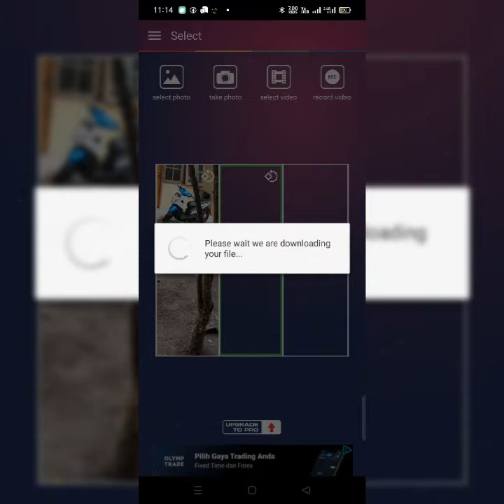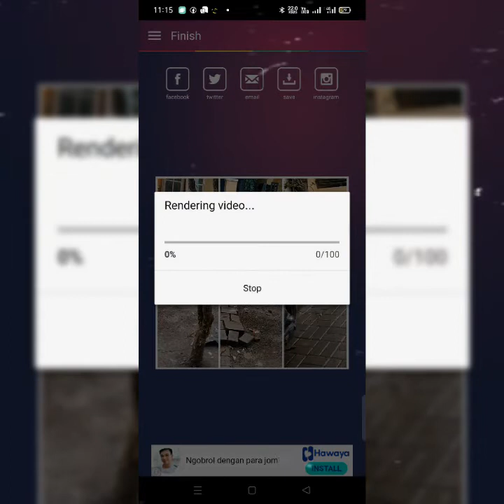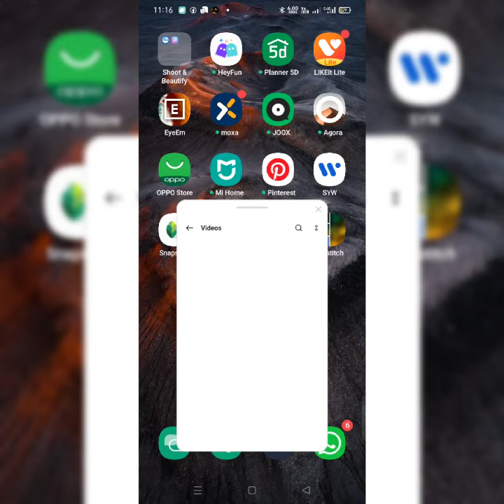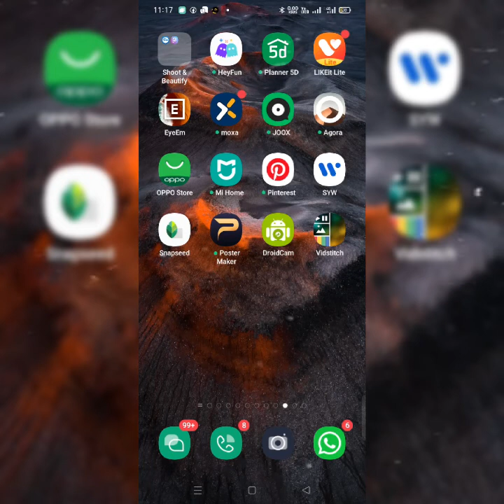Cara menggabungkan 2,3,4,5 Video menjadi 1 Frame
Bagaimana cara menggabungkan beberapa video dalam satu frakes.
Cara mudah menggunakan aplikasi android dapat menggabungkan beberapa video dalam satu franes Video.

Pengerahuan Komputer dan Cerita Legenda.